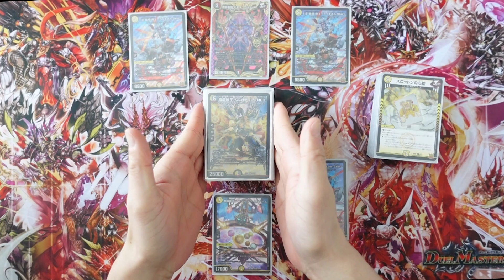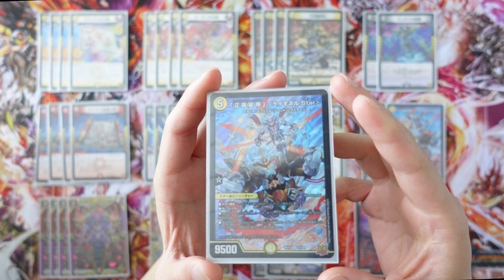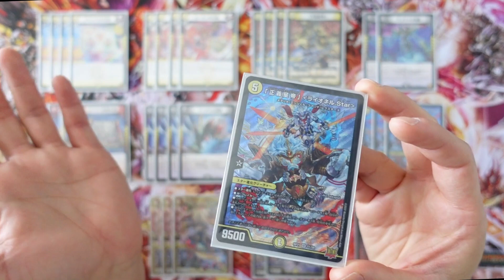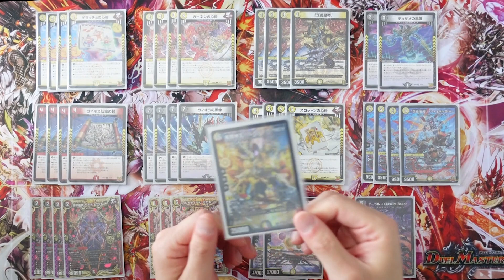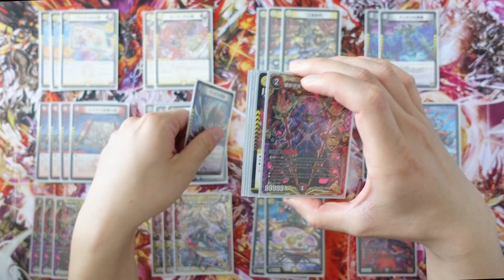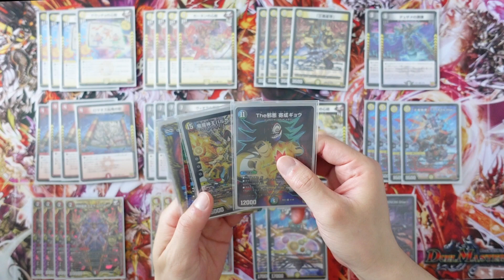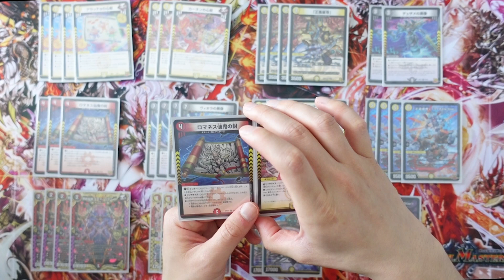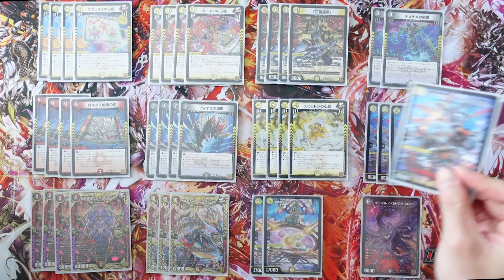[ASMR] タマシードはガチ！デイガライオネルをデッキ紹介ASMR [デュエマ]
めちゃんこ強いこのデッキですが、僕は結構プレイングがムズイと思ってます。
カーネンを出すのが先か、モモキングダムXを立てるべきか、最初のマナ置きもかなりムズイ！皆でたくさん使いましょう。

月末に大会を開きますので、よろしければご参加ください！↓↓

「Discord」というアプリにて皆さんとリアルタイムで交流できる場をこれから作っていきます！その皮切りとしてオンラインデュエマのプレイルームをオープンします！

参加方法↓
①「Discord」をダウンロードしてアカウントを作成

②フレンド追加から「tomoki#8534」を入力してフレンド申請

③プレイルームの招待URLを送信します

Discordの規約等はよく確認してください！